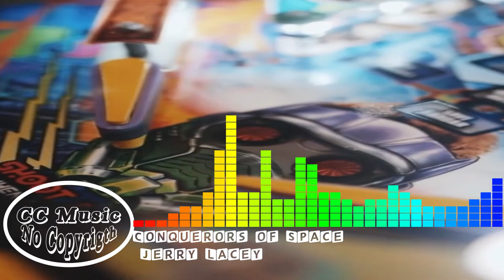🎮 Música SIN COPYRIGHT 2020 🎮Conquerors of Space 🎮 jerry lacey 🎮 a feast for a king 🎵🎮CC Music Plus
🎶 Use this track in your videos:
Conquerors of space
the best video game music ever
jerry lacey
happy,busy & frantic
videogames
🎮 Música SIN COPYRIGHT 2020 🎮Conquerors of Space 🎮 jerry lacey 🎮 a feast for a king 🎵🎮CC Music Plus VIDEO GAMES MUSIC